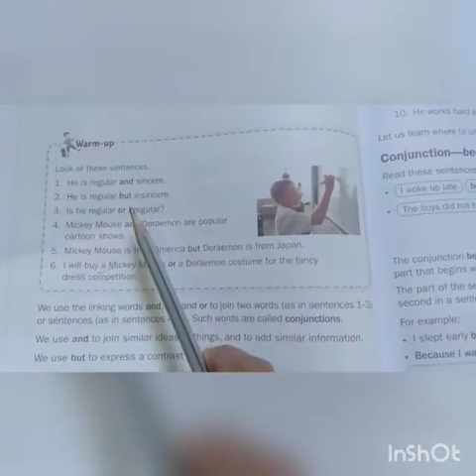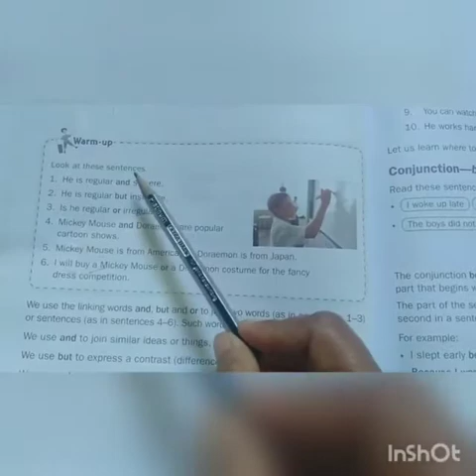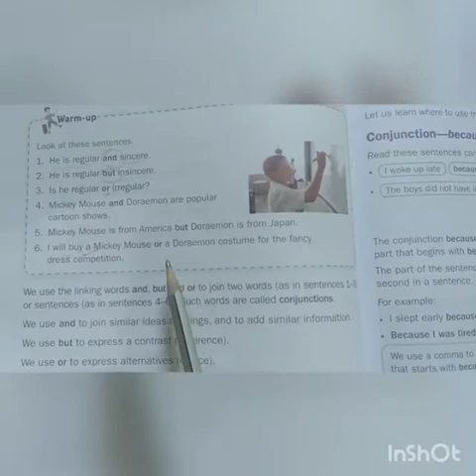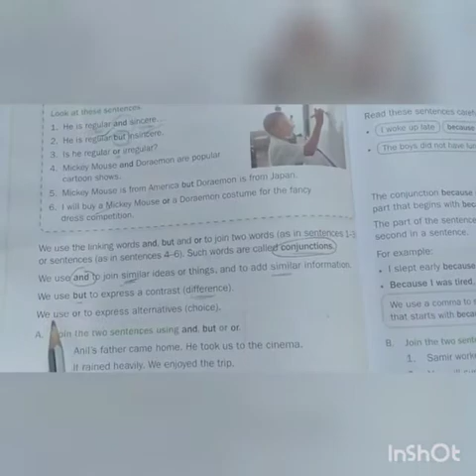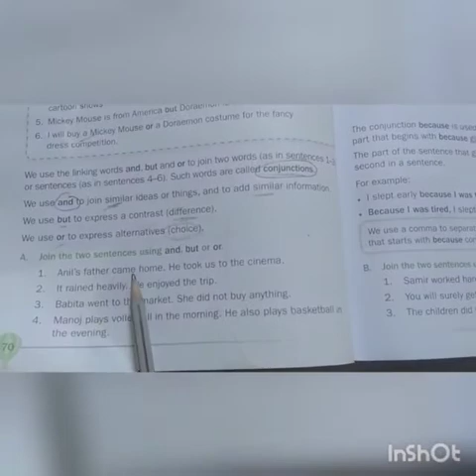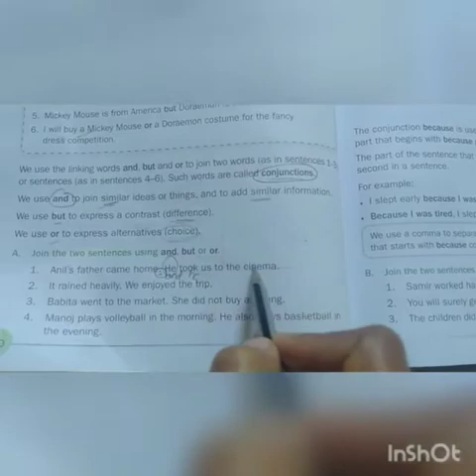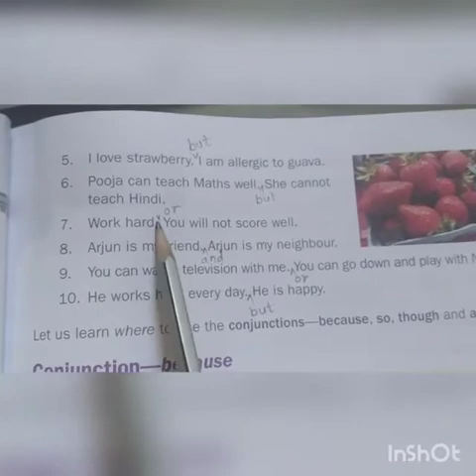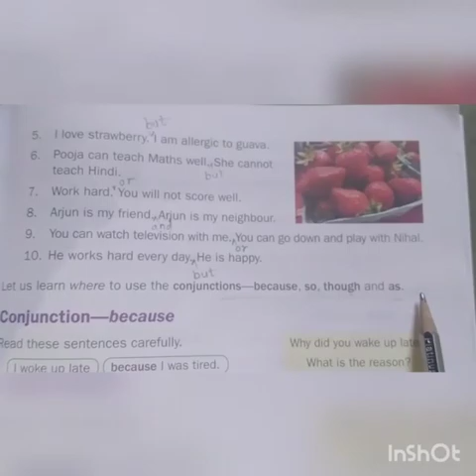Class 3, English grammar, lesson no.11, Conjunctiona,part-1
By Manisha Mam